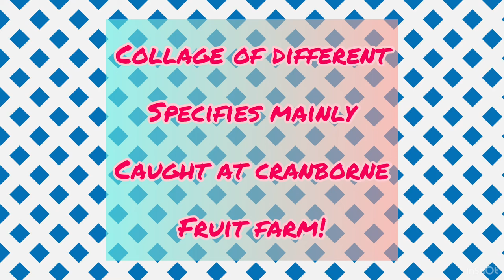Collage of different spieces caught while fishing at cranborne fruit farm!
Musician: @iksonmusic